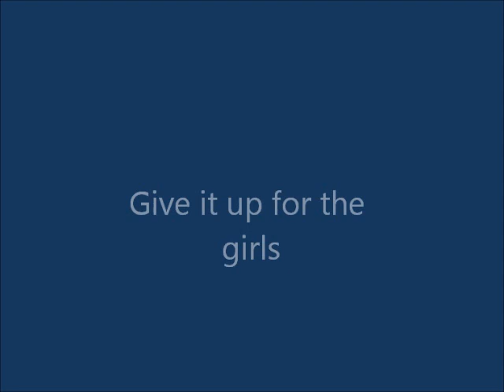Cary Grove Senior Slideshow 2012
Cary Grove Senior Slideshow 2012. Pictures of the seniors throughout the year.